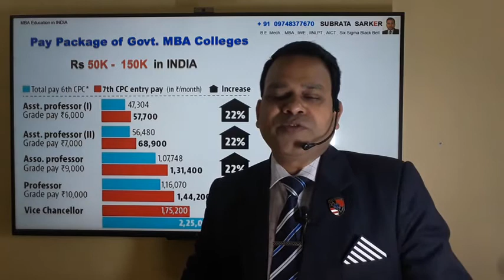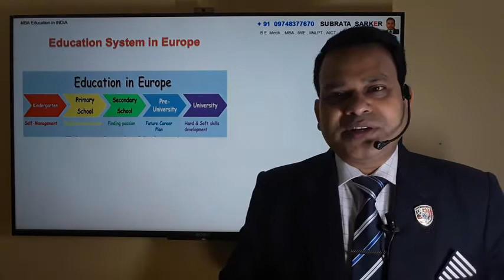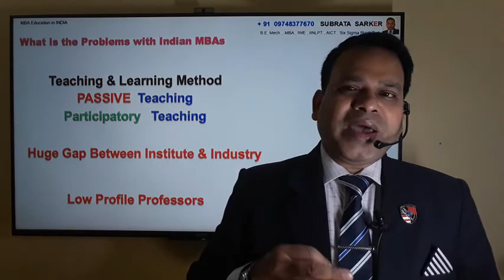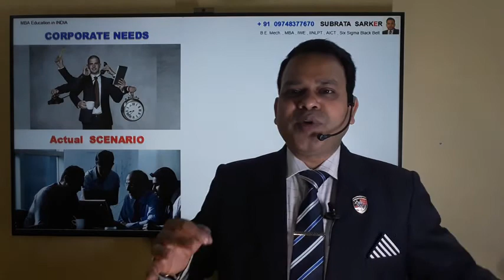MBA EDUCATION IN INDIA